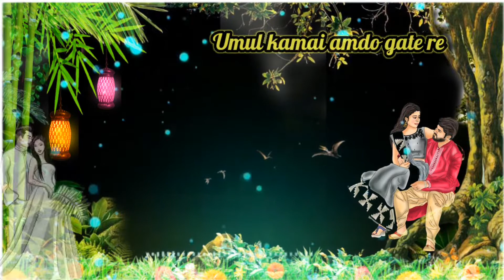new santali status video||santali Whatsapp status video santali love status video#santali_status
🔥 DON'T FORGET 🏹

                          -[STATUS VIDEO]-

🌏NOTE📝some image music video graphic
are shown on any video may be copyright to
respected owners note mine